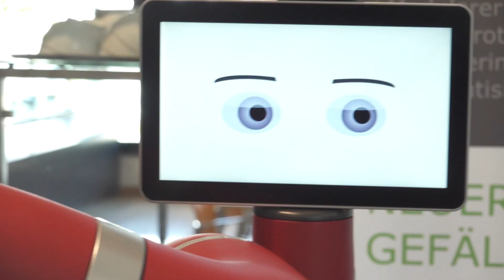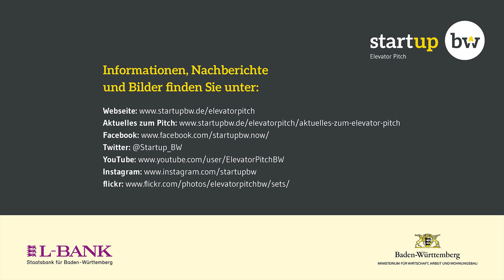Start-up BW Elevator Pitch, 15.05.19 Regional Cup Heilbronn-Franken | nxtlvl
Am 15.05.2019 fand in der IHK Heilbronn-Franken mit dem Regional Cup Heilbronn-Franken der elfte Vorentscheid der sechsten Wettbewerbsrunde des Start-up BW Elevator Pitch statt. Weitere Informationen zum Team